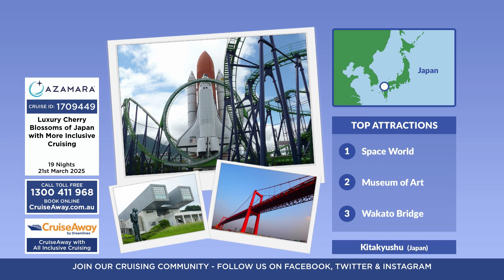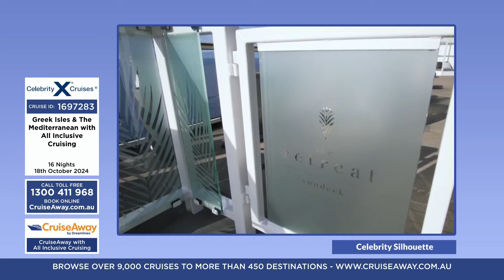CruiseAway with All Inclusive Cruising